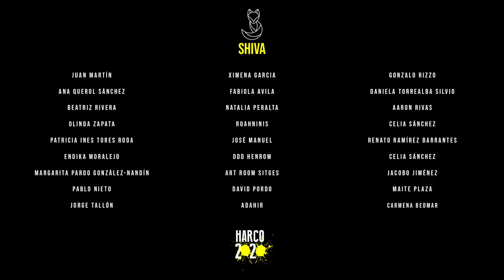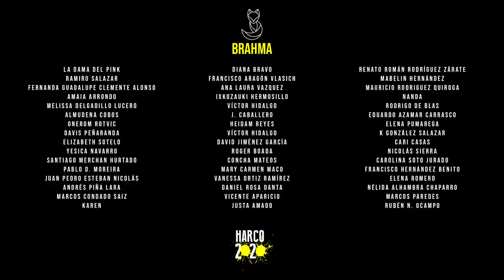¿CÓMO PIENSAN LOS DIRECTORES/AS DE LAS FERIAS DE ARTE? ARCO / ARTMADRID / DRAWING / HYBRID / JUSTMAD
En este vídeo los directores y directoras de las principales ferias de arte de Madrid de 2020 responden a mis preguntas. Forma parte de la serie HARCO 2020. En total son 15 vídeos en los que intentaré dar respuesta a las preguntas que todas y todos nos hacemos acerca del arte, del mercado del arte, de los artistas y de las ferias.